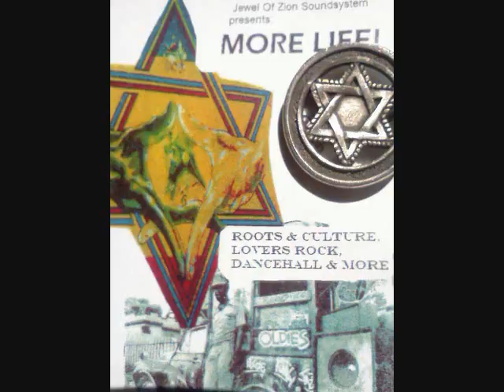'stand by me' scratch dub (take #1)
Original Dub by Zyontific Impact!